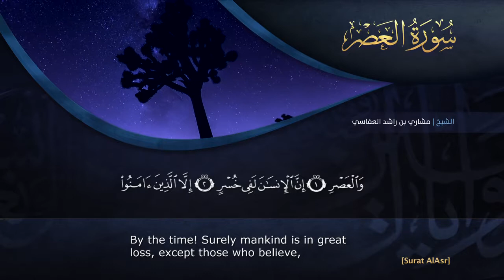سورة العصر مشاري راشد العفاسي